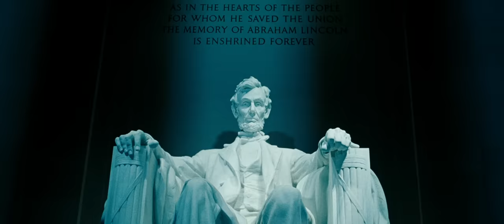Transformers Dark of the Moon - All Megatron Scenes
This is all the footage of Megatron or where he is directly spoken to.
One thing Michael Bay can be accused of is poor & wasteful use of vehicle modes, Megatron gets this big beefy truck mode, with a fully kitted out real vehicle which could provide quite a bit of cheap eye candy, and it's on screen for 15 seconds.